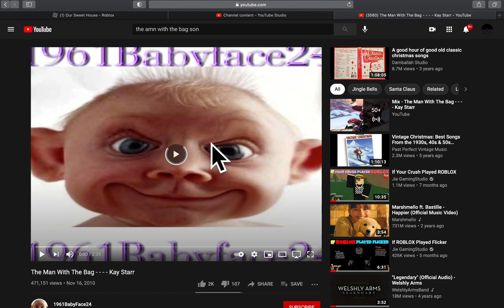the with the bag song